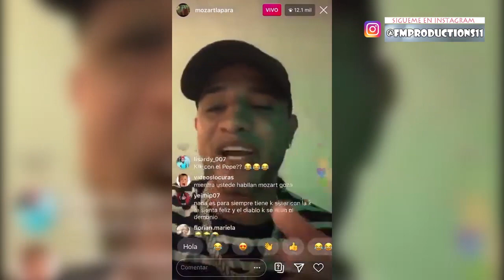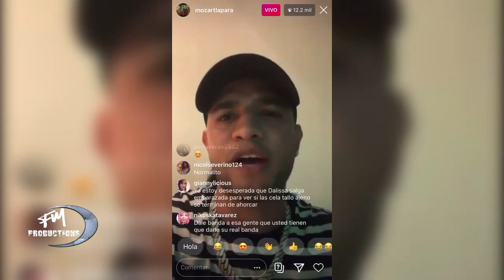Mozart La Para explota en contra de los haters sobre el tema de la joven Embarazada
Únete a la familia Fmproductions grupo de Wsapp.👍🚀
La Copia Total O Parcial De Este Vídeo Sera Eliminada.